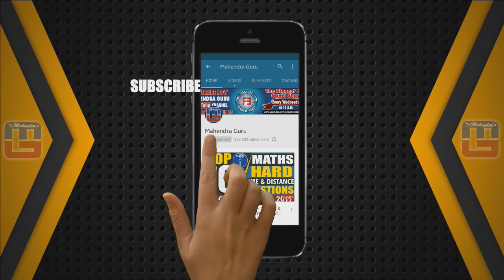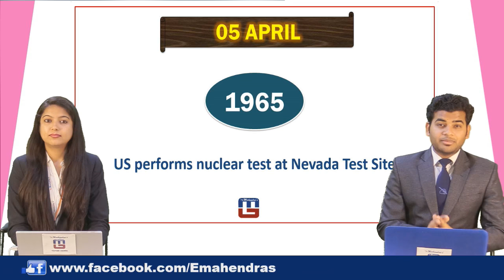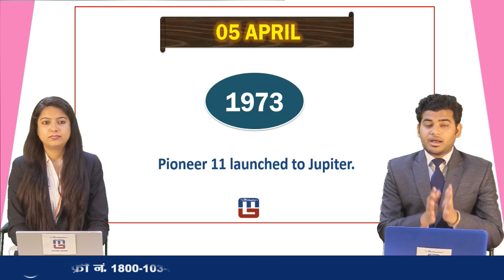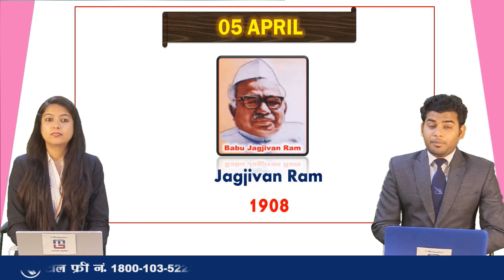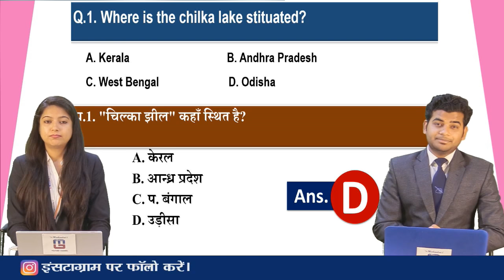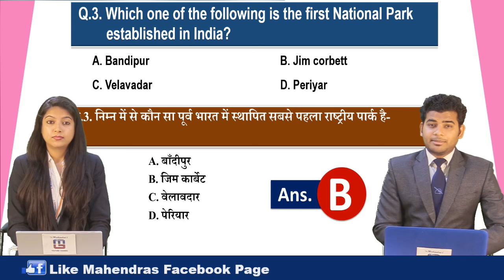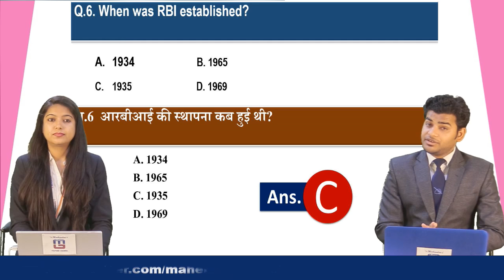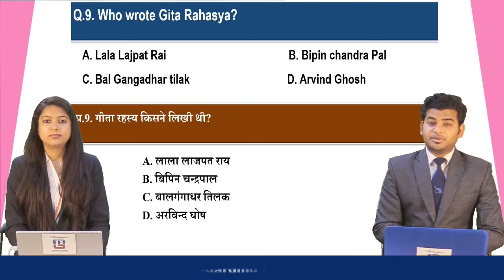Fyi | 05 April | History of the Day | 05 अप्रैल का इतिहास